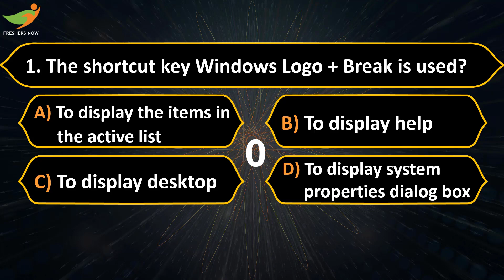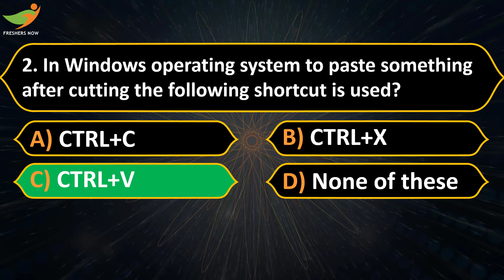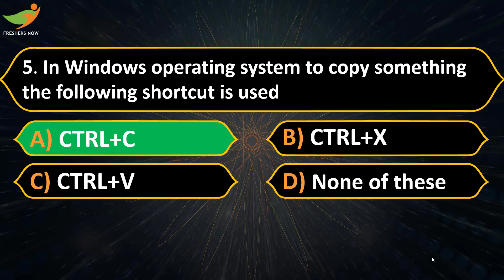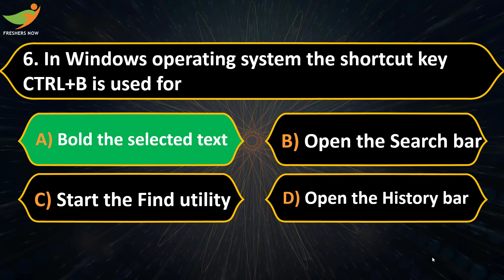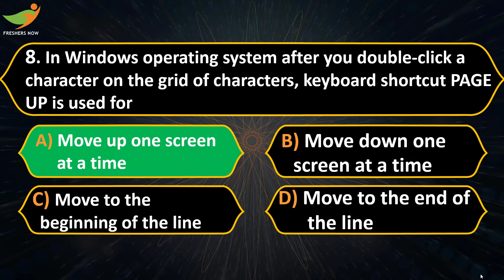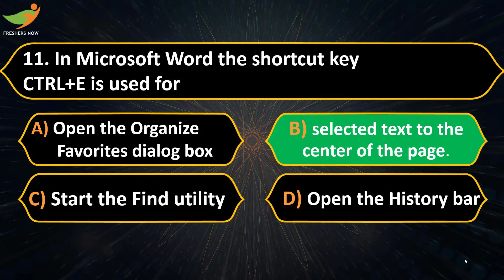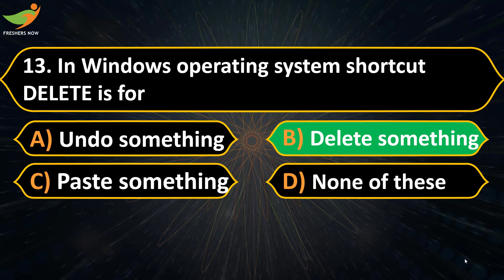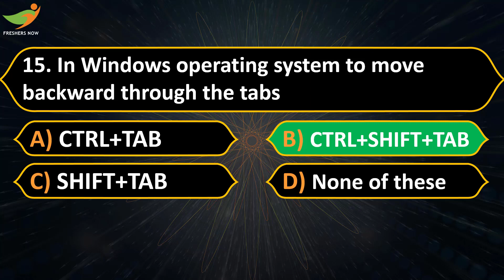Computer Shortcut Keys MCQ's Part 2 | Computer Awareness Quiz | IBPS RRB Clerk, IBPS RRB PO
Computer Shortcut Keys MCQ's Part 2 | Computer Awareness Quiz | IBPS RRB Clerk, IBPS RRB PO Computer Awareness Questions and Answers with Explanation.
👉 ఫ్రెండ్స్ ఈ వీడియోని అందరూ 👍LIKE చేసి  SHARE చెయ్యండి👍
This video suits the following terms:
computer mcq,
computer shortcut keys,
computer,
computer gk,
mcq on computer,
computer class,
computer operator mcqs part 2,
computer questions,
computer memory mcq,
computer short cut,
computer mcqs for nts,
computer mcq for ibps,
computer mcqs,
computer videos,
computer mcq for bank exam,
mcq on computer awareness,
computer literacy